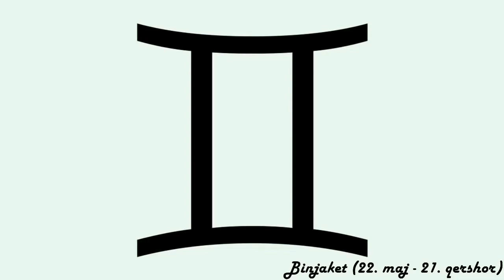Horoskopi ditor - (E Mërkurë - 6 Tetor 2021)